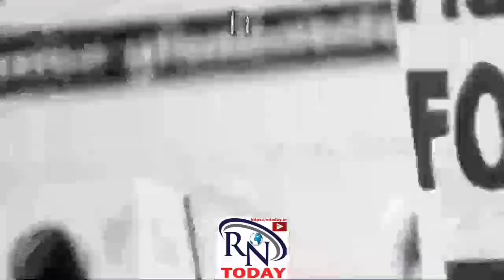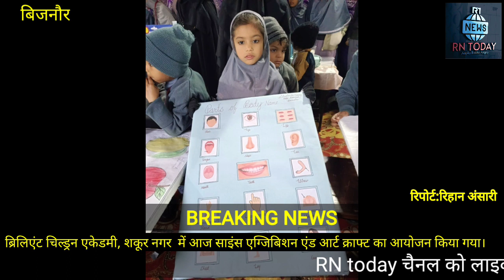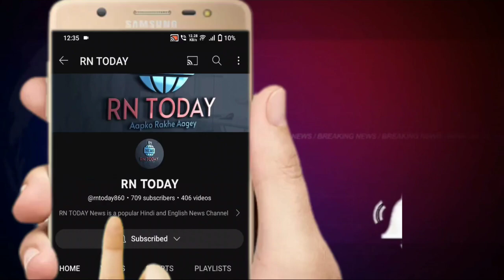ब्रिलिएंट चिल्ड्रन एकेडमी में साइंस एग्जिबिशन एंड आर्ट क्राफ्ट का आयोजन किया गया। RN TODAY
ब्रिलिएंट चिल्ड्रन एकेडमी,शकूर नगर नजीबाबाद में साइंस एग्जिबिशन एंड आर्ट क्राफ्ट का आयोजन किया गया।